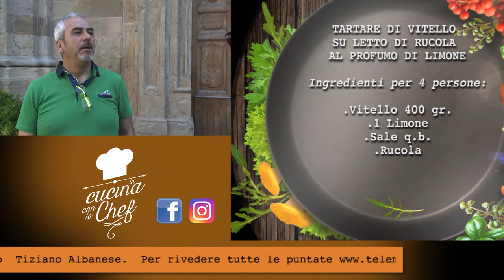In cucina con lo chef-181-Tartare di vitello, rucola al profumo di limone-Telemolise-31.07.2020